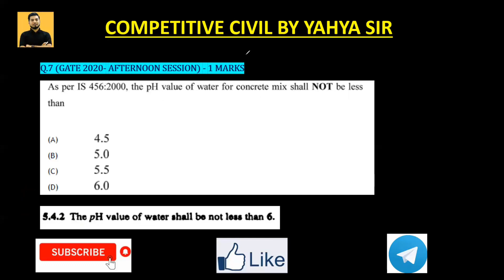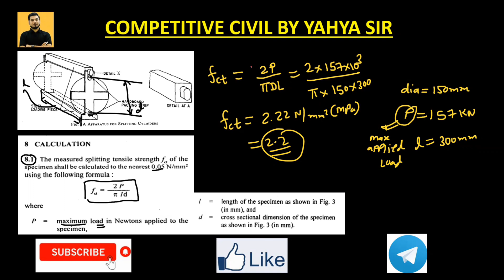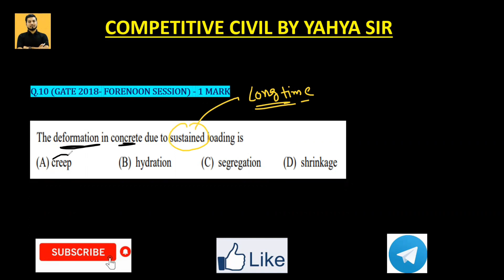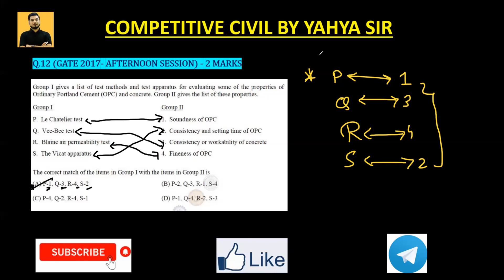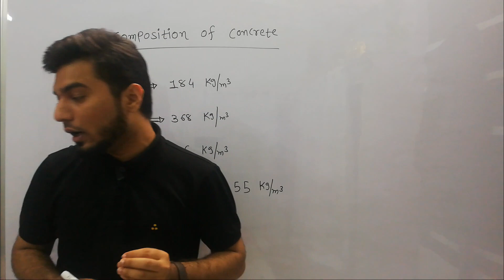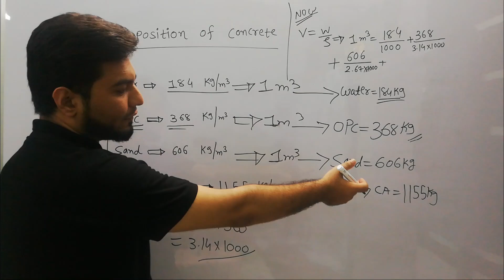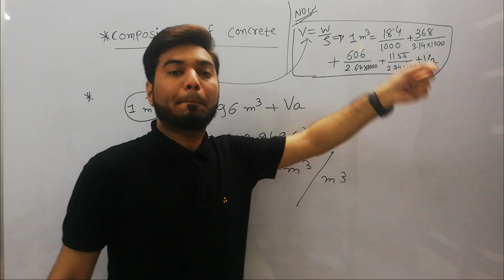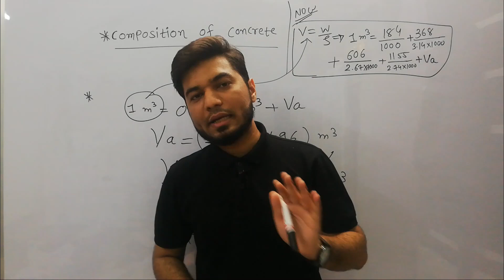All GATE Questions on Construction Materials Part -2| Detailed Construction Materials 2016 to 2021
QUESTIONS DISCUSSED IN THIS VIDEO :

In this Premium content video Yahya sir is discussing about All GATE PYQs on Construction Martials.
enjoy the learnings and LIKE the video.

YAHYA SIR
CIVIL ENGINEERING
COMPETITIVE CIVIL by YAHYA SIR

value addition :

What's the difference between cement and lime concrete?
(1) Cement concrete (2) lime concrete. CEMENT CONCRETE The concrete consisting of cement, sand and coarse aggregates mixed in a suitable proportions in addition to water is called cement concrete. In this type of concrete cement is used as a binding material, sand as fine aggregates and gravel, crushed stones as coarse aggregates.

What kind of concrete is used to bind aggregate together?
Many other non-cementitious types of concrete exist with different methods of binding aggregate together, including asphalt concrete with a bitumen binder, which is frequently used for road surfaces, and polymer concretes that use polymers as a binder.

What's the difference between Portland cement and cement paste?
Mixture of Portland cement and water is called as paste. So, concrete can be called as a mixture of paste, sand and aggregates. Sometimes rocks are used instead of aggregates. The cement paste coats the surface of the fine and coarse aggregates when mixed thoroughly and binds them.

What's the difference between lime mortar and Portland cement?
Portland cement is about 30% clay-based, while lime is usually about 5% clay. However, there are three basic strengths of lime mortar, depending on the amount of clay present. The closer the clay percentage gets to 30%, the closer it is to a Portland cement, since the strength will be the same.

CEMENT COMPOUNDS:
Tricalcium Silicate (C3S) C3S is the most abundant mineral in portland cement, …
Dicalcium Silicate (C2S) As with C3S, C2S can form with a variety of different …
Tricalcium Aluminate (C3A) Tricalcium aluminate (C3A) comprises anywhere from 0 …
Tetracalcium Aluminoferrite (C4AF) A stable compound with any composition …

Constituents of Ordinary Portland Cement"
The principal raw materials used in the manufacture of Ordinary Portland Cement are:
Argillaceous or silicates of alumina in the form of clays and shales.
Calcareous or calcium carbonate, in the form of limestone, chalk and marl which is a mixture of clay and calcium carbonate.
The ingredients are mixed in the proportion of about two parts of calcareous materials to one part of argillaceous materials and then crushed and ground in ball mills in a dry state or mixed in wet state. The dry powder or the wet slurry is then burnt in a rotary kiln at a temperature between 1400 degree C to 1500 degree C. the clinker obtained from the kiln is first cooled and then passed on to ball mills where gypsum is added and it is ground to the requisite fineness according to the class of product.
Lime (CaO) 60 to 67%
Silica (SiO2) 17 to 25%
Alumina (Al2O3) 3 to 8%
Iron oxide (Fe2O3) 0.5 to 6%
Magnesia (MgO) 0.1 to 4%
Sulphur trioxide (SO3) 1 to 3%
Soda and/or Potash (Na2O+K2O) 0.5 to 1.3%